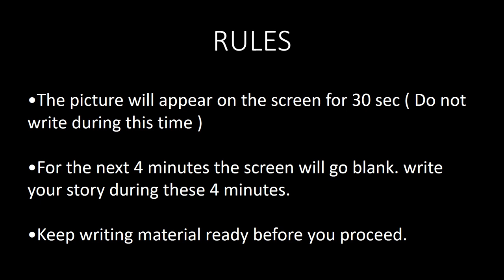TAT Self Practice SET- 11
This video contains 12 TAT Images for SSB (PART- 11)
TAT- Thematic Apperception test for Service selection boards Psychology tests.